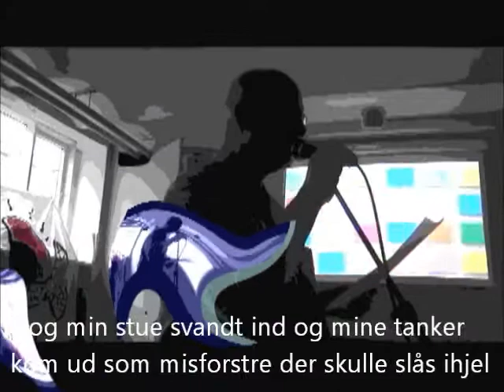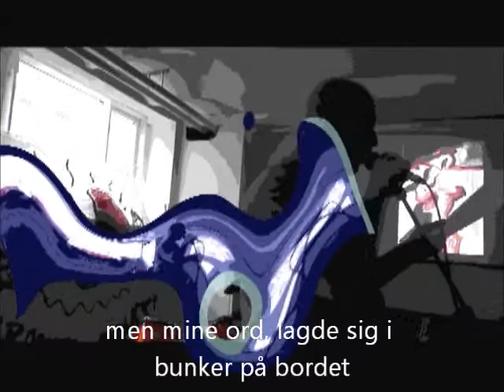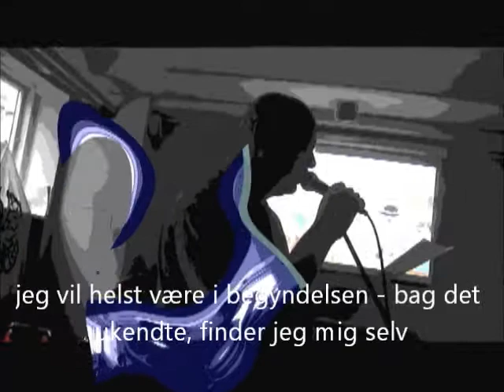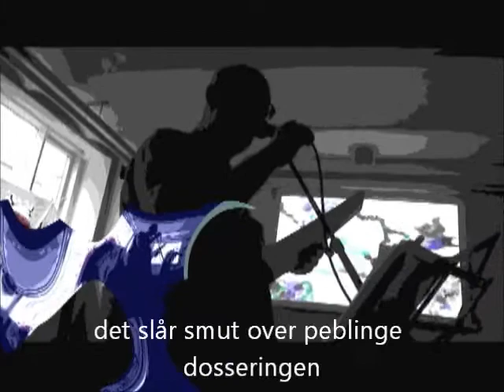TRE DIGTE FRA BAGGÅRDSFESTIVALEN